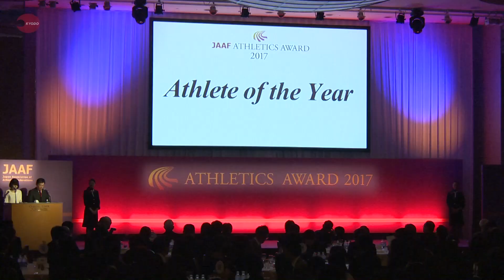最優秀選手の荒井「光栄」 日本陸連の年間表彰式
日本陸連の年間表彰式「アスレティックス・アワード」が19日、東京都内で開かれ、世界選手権(ロンドン)の男子50キロ競歩で銀メダルを獲得し、最優秀選手に選ばれた荒井広宙(自衛隊)は「光栄な気持ちでいっぱい。今後は2020年に向けて準備し、最高の結果を残せるよう日々精進していきたい」と述べた。